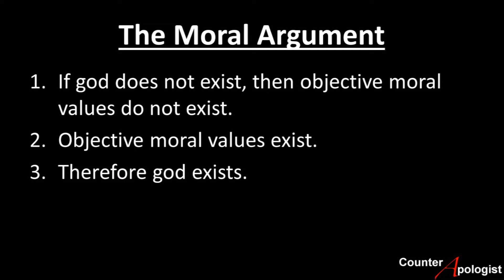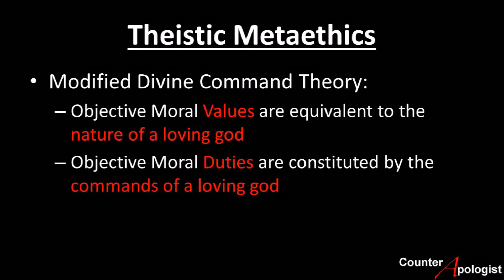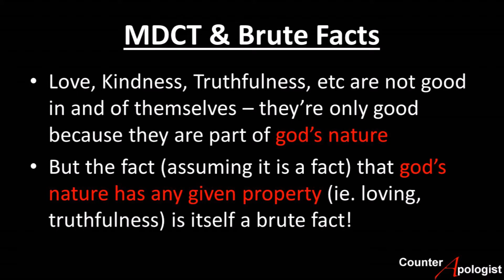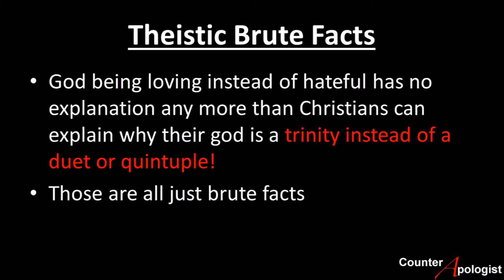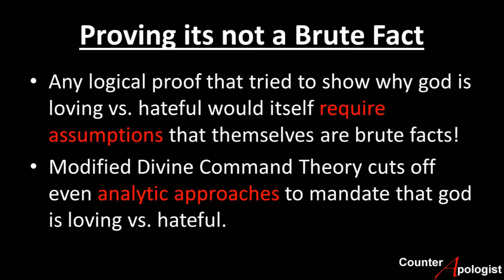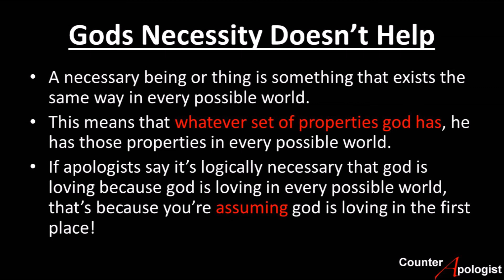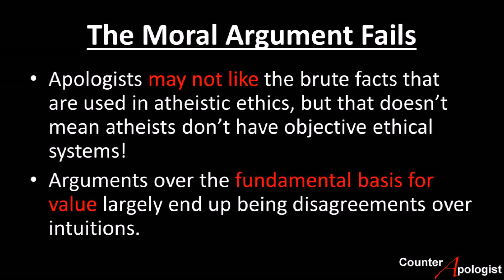Quick Counters to the Moral Argument - Brute Facts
For a transcript of this video, please check out my corresponding blog post